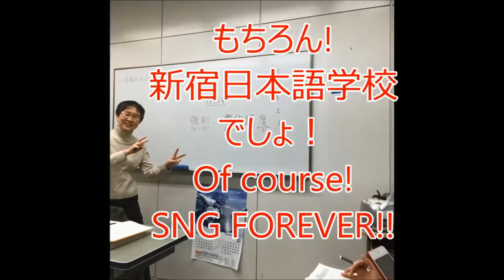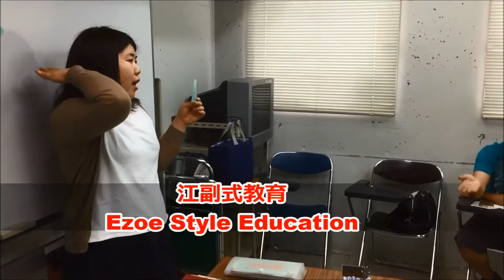2 四大元素